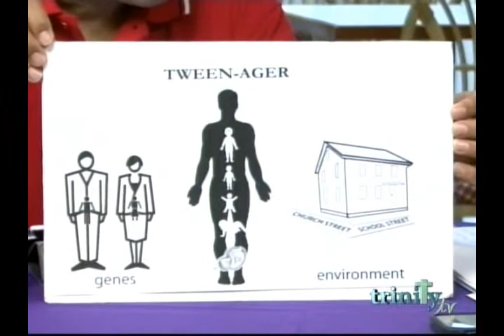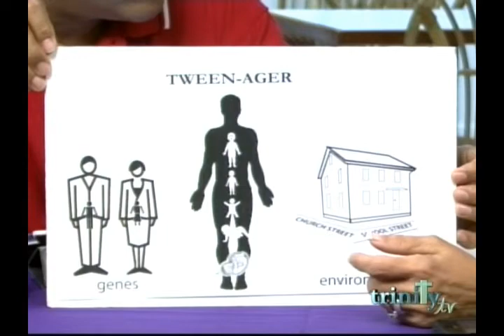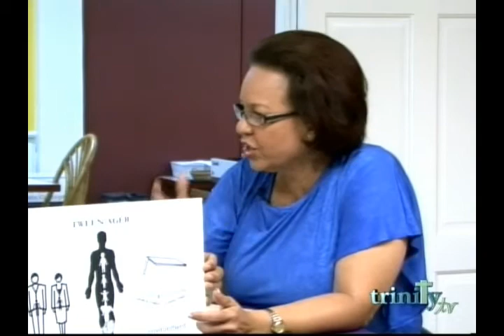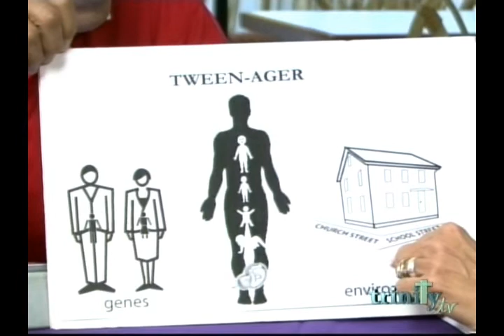Breakfast with the Deacons April 1 2014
Guest: Lorraine Pouchet
Theme: Original Pain Therapy